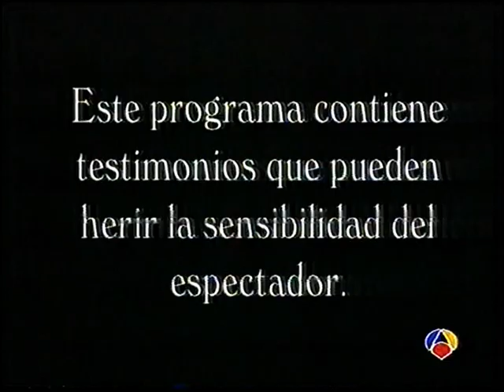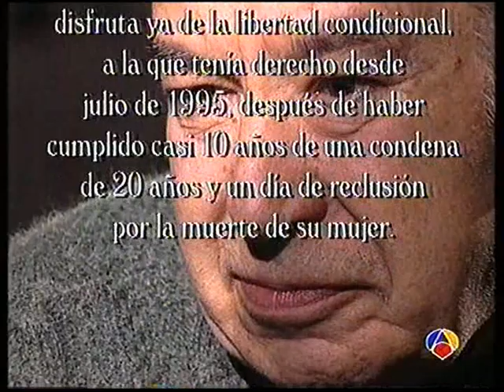Programa cuerda de presos 1996 I (español España)